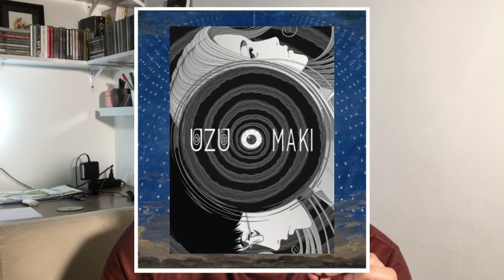|CORTE| UZUMAKI anime do maior clássico japonês do terror adaptado do mangá de Junji ito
Outros Trailer

Se Você quiser ajudar o canal com um mimo como incentivo para continuar com a produção, pode nos enviar um PIX para a chave:

Lembrando que não tenho outras chaves pix, não tenho vaquinha aberta ou qualquer outra forma de receber ou solicitar dinheiro para qualquer fim que seja, a não ser diretamente por este canal.